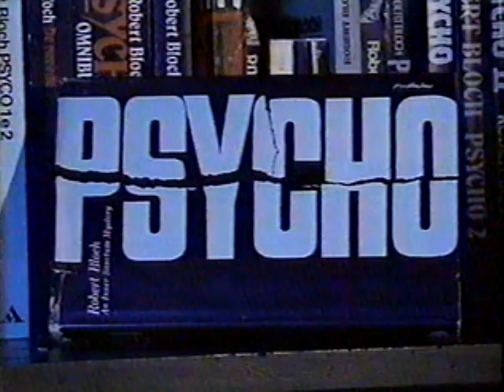Inside Edition - The real "Psycho" (1990, I think)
To honor the 30th anniversary of the movie "Psycho," Inside Edition ran this piece.

Joel Loy reports on the film's originality and it's real-life inspiration - Ed Gein, the Butcher of Plainfield.

There are on screen interviews with Pat Hitchcock O'Connell (Alfred Hitchcock's daughter), Virgil "Buck" Batterman (former Plainfield Deputy Sheriff), Robert Bloch (author of the book "Psycho"), Joseph Stefano (screenwriter for "Psycho") and legendary horror director John Carpenter.

Bill O'Reilly provides the intro and outro.